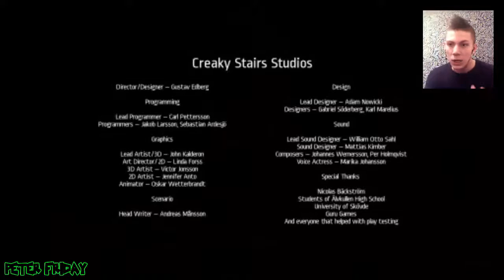FIND SYMBOLS AND KILL THE MONSTER!! | Notes of Obsession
I Hope You Enjoy Watching! (Share w/ Friends)